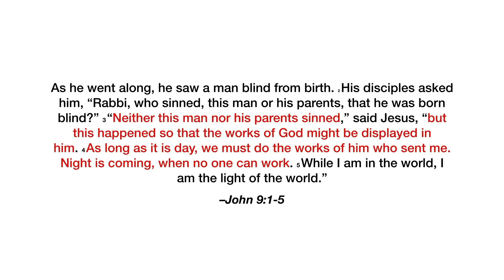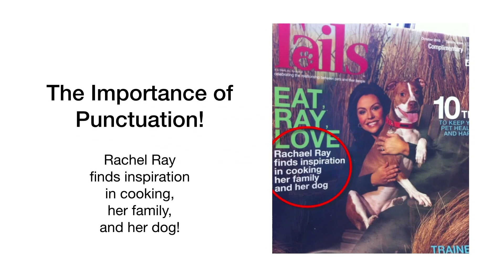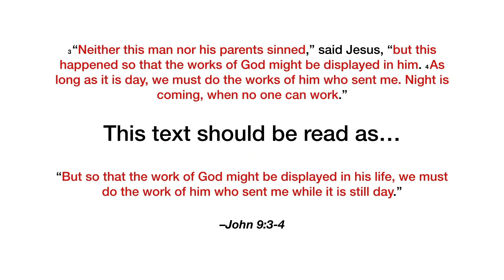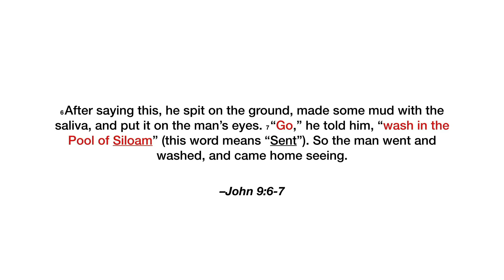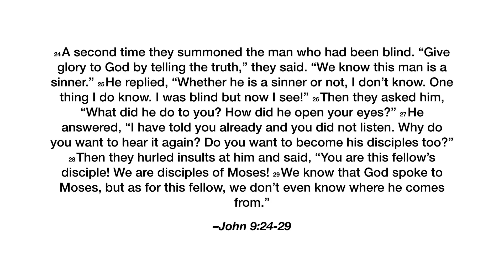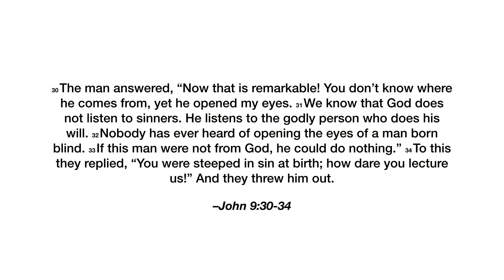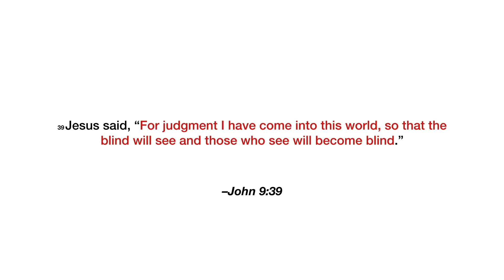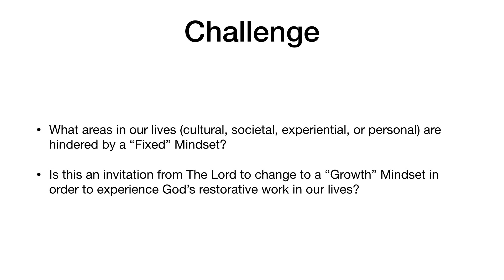2022-04-03 Sunday Sermon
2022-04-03 Sunday Sermon by pastor Howard "Mindset" John 9